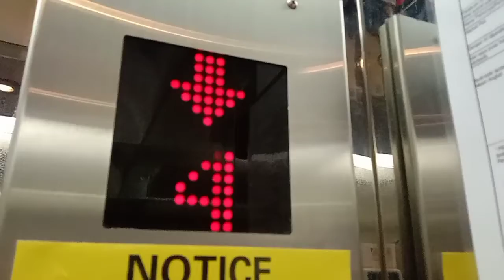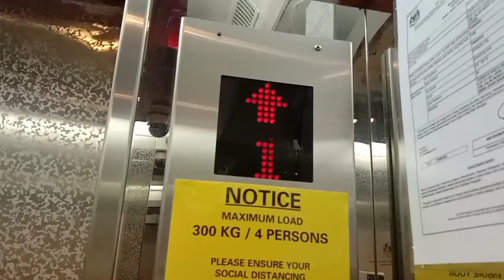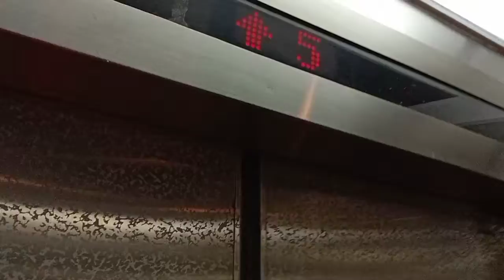JB City Square Hitachi elevator